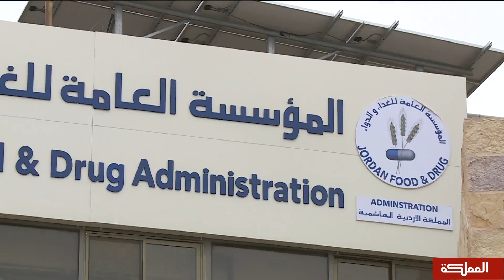البدء بتوريد مطعوم الإنفلونزا الموسمية إلى السوق المحلي للقطاع العام والخاص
مقابلة مدير مؤسسة الغذاء والدواء نزار مهيدات

هنا_المملكة